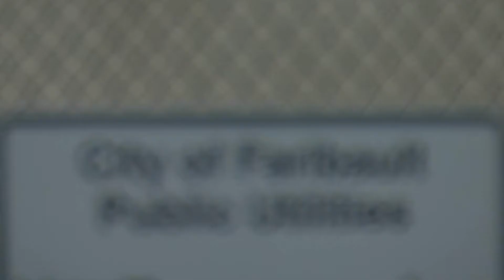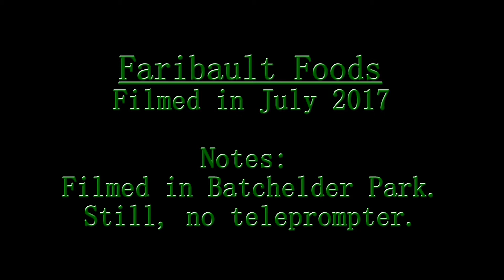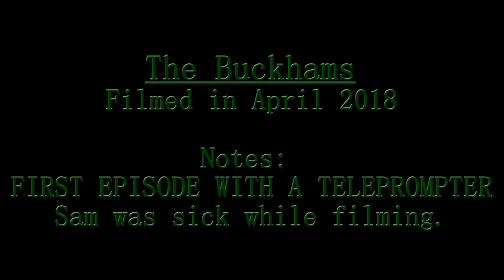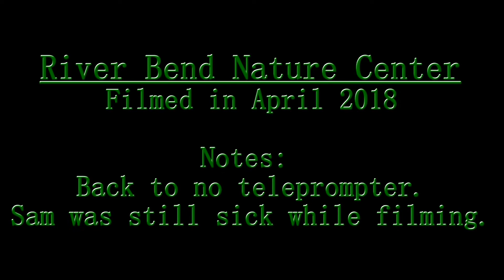Is this funny at all? | Season 3 Bloopers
Thank you, again, to the Faribault Foundation for the 2017 Community Pride Grant which paid for the purchase of a teleprompter.